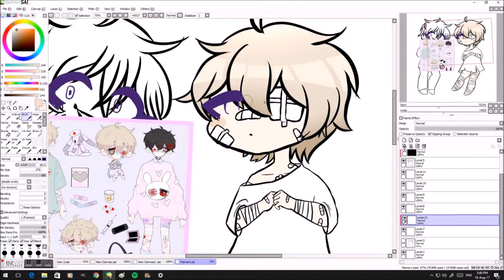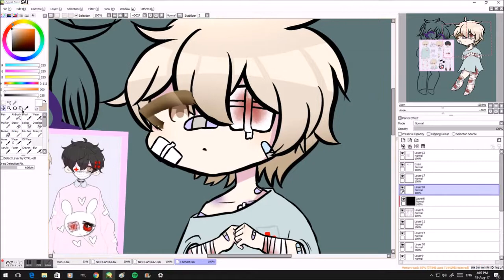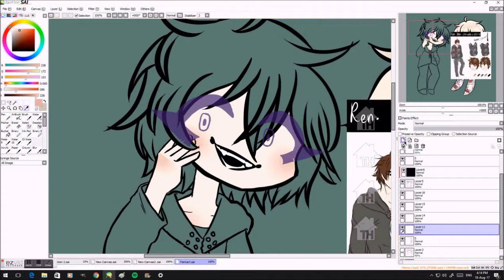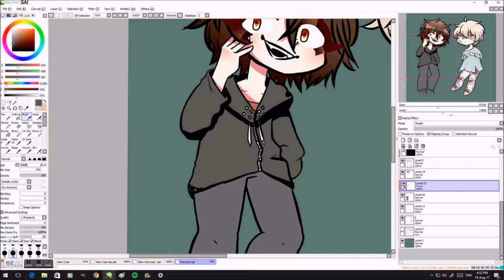Fan Art Speedpaint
Speedpaint of Nero-Shade's (Ren, Left) and MilkySou's (Sou, Right) OCs on Deviantart!

Checkout their DeviantArt pages because their characters and art are amazing!

Please support the official video! His music is great!